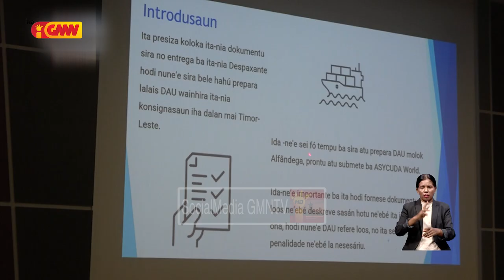Autoridade Aduaneira halo diskusaun aberta ho parseiru sira kona ba atendimentu iha Portu Tibár